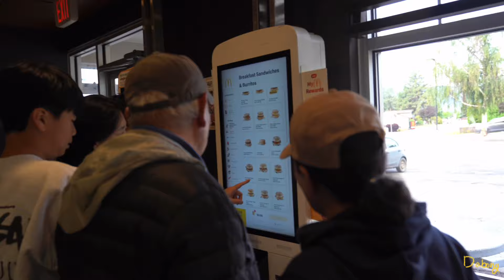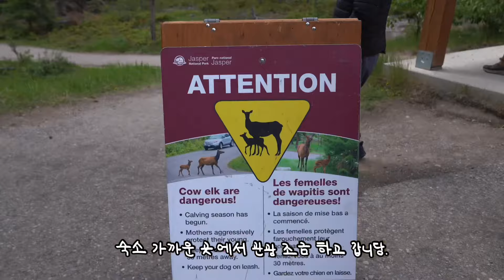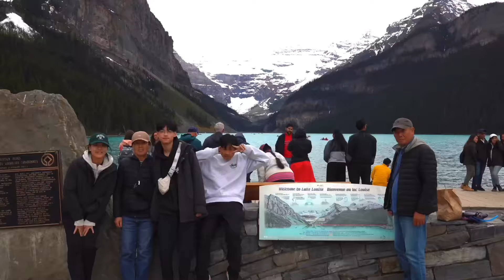캐나다 밴프 , 재스퍼 🇨🇦 즐거운 가족 여행 😍 일상의 조각들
여러분 다봉입니당.
저는 아직도 캐나다에요.
이틀 뒤 미국으로 돌아갑니당~
즐거운 시간 보내고 미국 브이로그로
금방 돌아올게용 🙂
모두 즐거운 주말 보내용 😊

Q. 미국은 왜 갔나요?
Visiting Scholar / J1,2 비자입니다.
안식년 & 해외 연수로 1년만 있다갑니다.
2024년 12월 한국으로 돌아옵니다 🫶🏻
*미국 1년 살기 같다 보심되어요ㅎ
*개인적인질문은답변안드려요🙏🏻

🍻 그림,요리,글쓰기,책읽기 & 캠핑을  좋아하는 아줌마예요.  ⛺️캠핑 채널 @다봉 Dabong 을 함께 운영하고 있습니다 :)